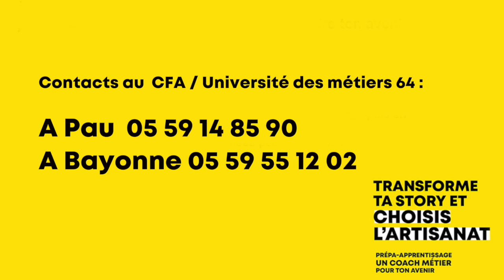La prépa-apprentissage, un outil pour faciliter le retour à la formation et à l’emploi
Le réseau des Centres de formation en alternance des CMA Nouvelle-Aquitaine lance le dispositif Prépa-apprentissage, porté par le Ministère du travail et soutenu par la Caisse des dépôts.
En lien avec les entreprises et les partenaires de l’orientation et de l’emploi, la prépa-apprentissage dédiée aux métiers de l’artisanat permettra à des jeunes peu qualifiés (niveau V maximun) et âgés de 16 à 29 ans, de s’insérer dans le monde professionnel via un accompagnement sécurisant, personnalisé et gratuit. Ils peuvent être décrocheurs de la voie scolaire, demandeurs d’emploi, en rupture de contrat d’apprentissage, en situation de handicap, résidents en zone rurale à revitaliser ou quartiers prioritaires, mineurs non accompagnés – jeunes migrants.